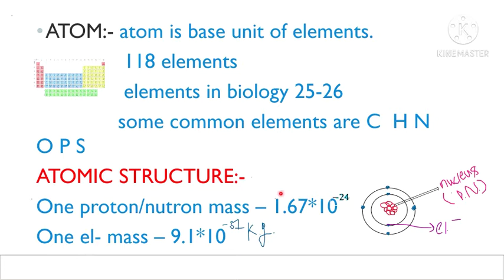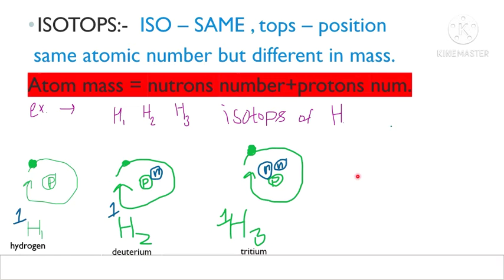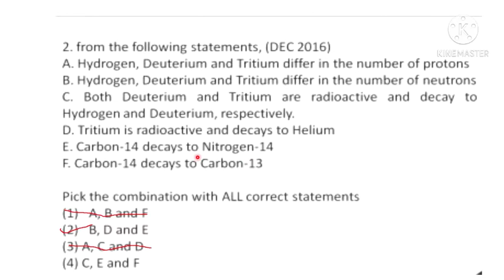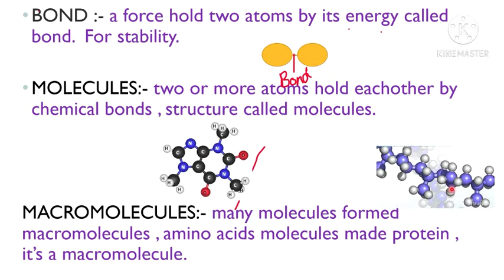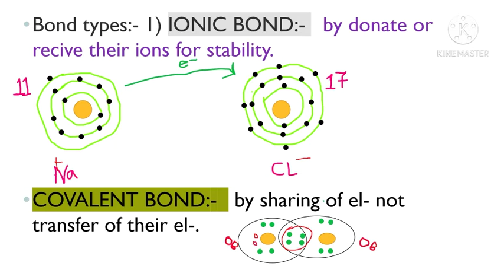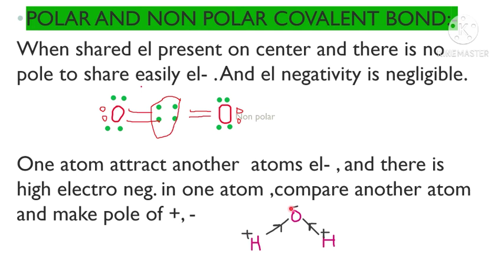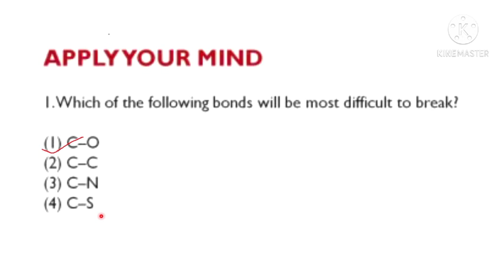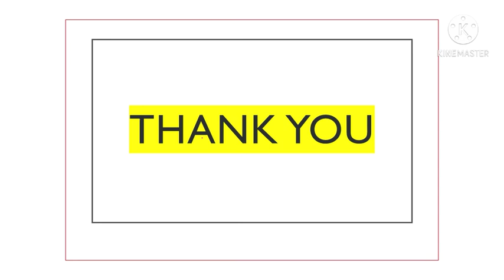Atom,Molecules and Bond|Biochemistry -Unit1(part1)|CSIRNET|Life science|By Poornima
atom molecules bond csirnet life science.

hope this vedio will help to understand.
do comment if this is worth watched.

enjoy my other vedio of csir net

 Genetic Disorders(CSIRNET Life science)

Genetic Mapping
(CSIRNET Life science)

my botany vedio for botany students

(Porella)